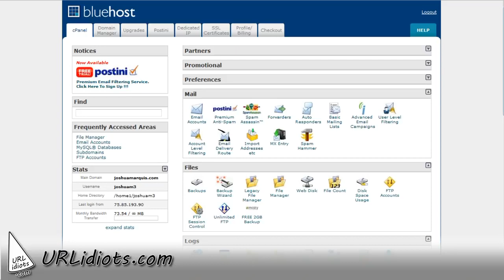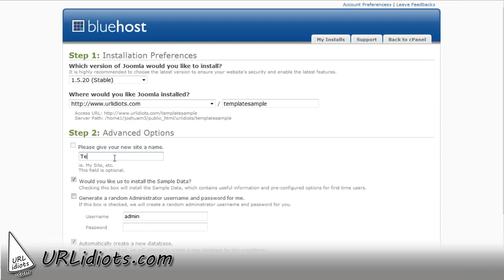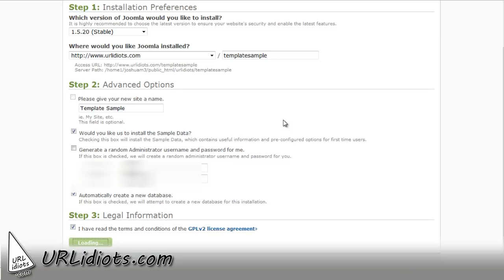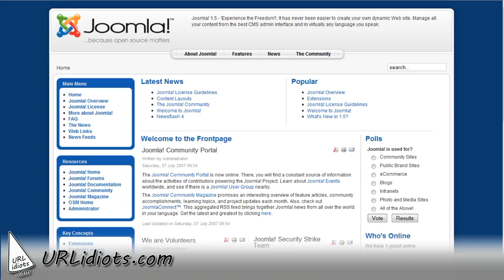How to Install Joomla on BlueHost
Best Website Hosting Services - Secure & Reliable Hosting - Bluehost